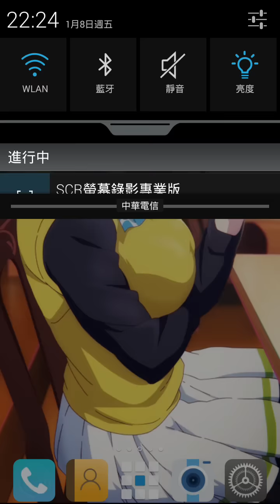【神魔之塔】陰險毒辣的教主 劍陣三巫 二成就配置(16/01/08)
隊伍配置僅供參考，手殘轉珠請見諒
豪華但是滿快的，順便解二成就
想要穩一點就在R1或R2多洗幾回合讓王關有逍遙可以開

比較重要的是桌布1月新番「無彩限的幻想世界」蠻有趣的，有時間的人可以看一下～